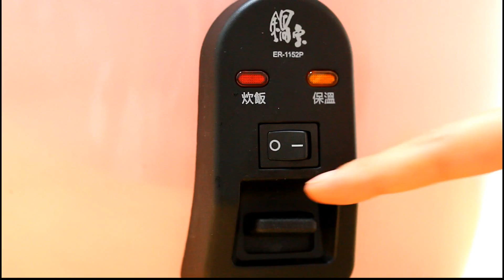懶人救星必看！豆腐焢肉靠「電鍋」搞定～